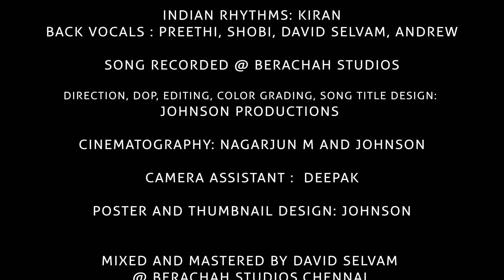Uyirulla Naalellam|Leo Nelson|John Christopher|DavidSelvam|Latest WorshipSong|Official MusicVideo|4K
Song : Uyirulla Naalellam
Album :Cover Song
Lyrics,Tune : Rev.John Christopher
                      Yesu periyavar Leebanon Assembly Nagercoil
Sung :Pr..Leo Nelson
Label : Music Mindss
Channel : Rejoice Gospel Communications.

Featuring: Pr..Leo Nelson

Music Produced & Programmed by: David Selvam
Guitars : Keba Flute : David Selvam
Sarangi : Manonmani
Indian Rhythms: Kiran
Back Vocals : Preethi, Shobi, David Selvam, Andrew
Song Recorded @ Berachah Studios
Video: Johnson Productions
Mixed and Mastered by David Selvam @ Berachah Studios,Chennai.

Executive Producer: Sis.Gladys Nelson
Released By :Rejoice Gospel Communications.
Music On: Music Mindss
Conceptualized By : Vincent Robin
Digital Promotion: Vincent Sahayaraj
Project Owned By : Vincent George

Leo Nelson Official